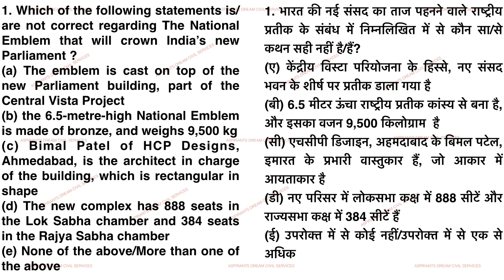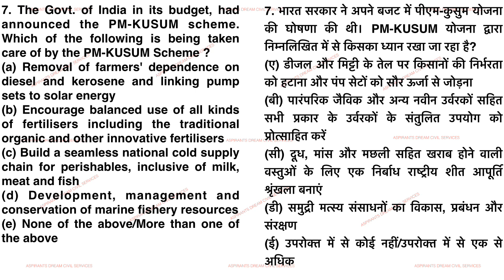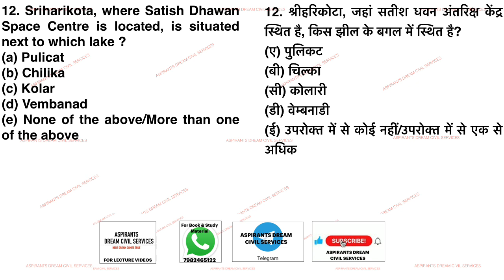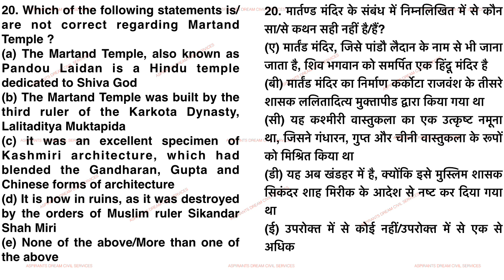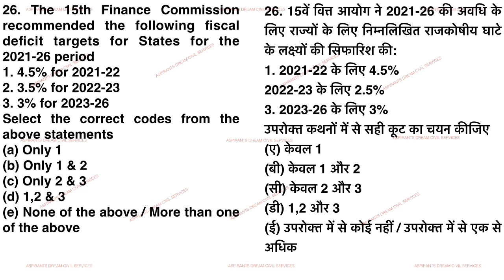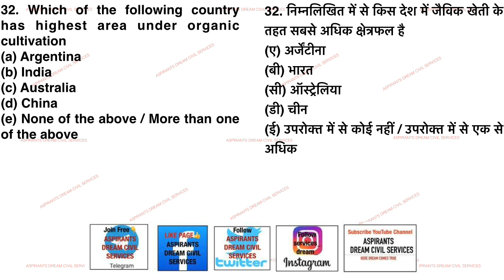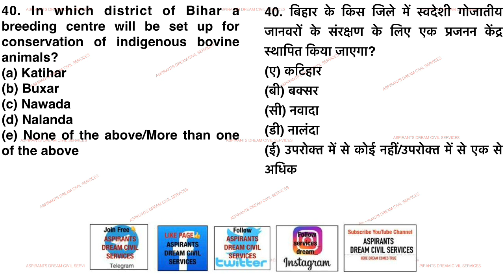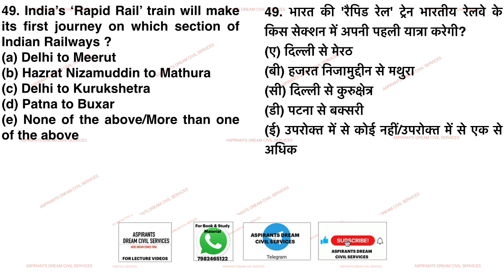BPSC Public Waste Management Officer Super Test Series 22 | Paper 1 Current & Science Observation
बीपीएससी लोक अपशिष्ट प्रबंधन अधिकारी सुपर टेस्ट सीरीज 22 | पेपर 1 वर्तमान और विज्ञान अवलोकन@ASPIRANTSDREAMCIVILSERVICES
 BPSC Public Waste Management Officer Super Test Series 22 | Paper 1 Current & Science Observation@ASPIRANTSDREAMCIVILSERVICES

To Crack UKPCS Exam 👍

To Crack UPSC CSE 2022 👍

Our Special Series📚👇
BPSC Public Waste Management Officer Super Test Series 22
Paper 1 Current & Science Observation
Paper2 Municipal Solid Waste Characteristics
BPSC Public Waste Management Officer Theory Series14
Paper2 Water Reclamation Technologies Process
BPSC Public Waste Management Officer Super Test Series 19
BPSC Public Sanitary Waste Management Officer Super Test Series 16
ImportantBulletinAspirantsDreamCivilServices
BPSC 67th & CDPO Super Series 1
Aspirants Dream Civil Services